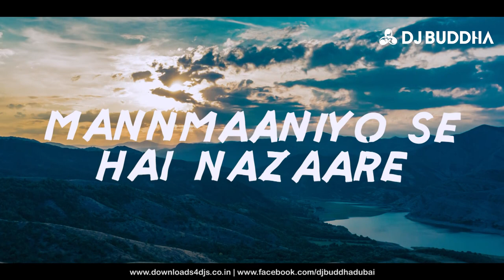Manjha (Desi Deep House) - DJ Buddha Dubai | Bollywood Deep House | Vishal M | Desi Music Factory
This beautiful track is sure to grow on you. Give it up for Old School love in my signature Desi Deep House style

Original credit

Singer : Vishal Mishra
Lyrics: Vishal Mishra & Akshay Tripathi
Music Produced  & Arranged by : Vishal Mishra
Label : Desi Music Factory